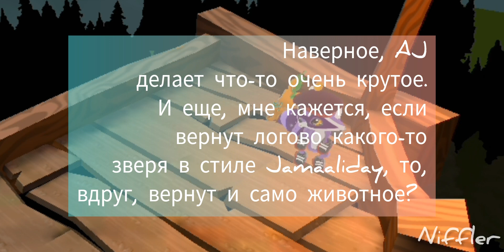Проект от AJ "Den Flip" — Теории и обсуждения.